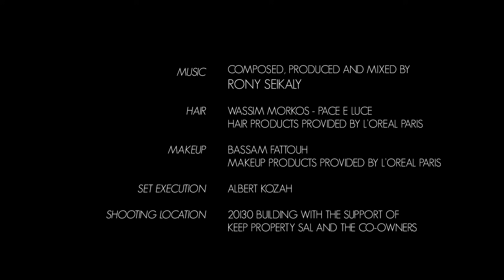ELIE SAAB Ready-to-Wear Autumn Winter 2021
REFLECTING WORLDS

She dresses in storylines intricately woven with confidence, strength, and allure. Every piece in her vestiary is a narrative unto itself, a vast universe of thrill and excitement where she is always the lead heroine.

ELIE SAAB FALL-WINTER 21/22 continues to celebrate the strong feminine mystique with a diverse ready-to-wear collection that exudes power in an ongoing conversation between soft and bold, flow and structure, delicate and wild.

She is an inviting storyteller, wearing pronounced feminine silhouettes in all absorbing black, her tone of choice. Sometimes she plays with transparency, teasing in long ruffled layers of tulle and lace, full macrame suits, and breathy sheer polka-dot overlays. At other times she is more discreet in oversized laser-cut fringe coats, a sleek plisse caped dress with a pronounced monogram belt, or form fitting crepe dresses with a shimmering sequin back.

Her tales are embroidered with moments of metallic silver and gold that cascade between floral and art deco inspired motifs. A prominent lime popping color varies from soft silks to embroidered floral patterns. The patterns may take over, engulfing her body in geometric movement, or simply serve to highlight her shape. Deep green sequins give fresh layers and depth to these remarkable looks. Pink lapel feathered embellishment contours the collars and sleeves accentuating feminine flowy forms.

She has an eloquent imagination, and will keep you on your toes with sudden plot twists, pairing thigh-high leather boots with a beaded caped romper or creating illusions in a check print skirt suit with ballooning organza sleeves. Though embellished at times, her stories have a timeless appeal, like the recognizable ELIE SAAB cinched waist, monogram detailing and plunging neck lines that seamlessly move from season to season, and effortlessly carry her from day to night.
With the ELIE SAAB READY-TO-WEAR FALL-WINTER 21/22 collection, she has the vocabulary to spin her fantasies true. She is the story-teller after all, penning her own worlds and creating her own destinies.